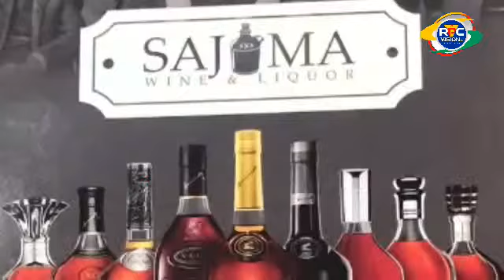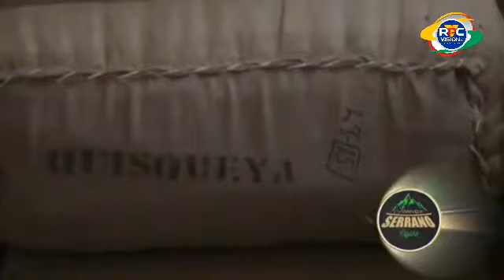ARGUMENTO DEPORTIVO: Programa No. 668 | Lunes 29, Mayo 2023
Cronista Deportivo. Narrador @Gigantes_Cibao en @LIDOMRD. Productor y Conductor Radial. Director de - Mejor Radio... ACDS 2004|14|21